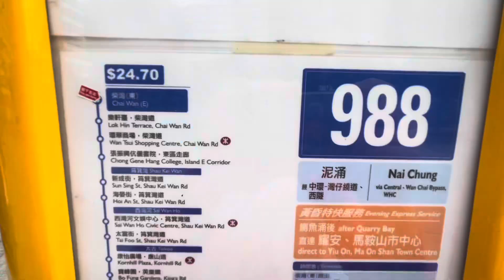[考完試慶祝(1)￼] CTB 988(柴灣(東)Chai Wan(East)-泥涌Nai Chung)(縮時￼)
班次:2024/3/22 17:40
用車:UN8045,6110
拍攝材料:iPhone 14
￼BGM￼:遙望
          神奇的糊塗魔藥

￼過海巴士路線988，由城巴獨營，來往泥涌及柴灣（東），途經新界落禾沙、港鐵烏溪沙站、錦英苑（→）、馬鞍山市中心，以及港島東區鰂魚涌、西灣河、筲箕灣，為682線的特別班次。

988線取道青沙公路、西區海底隧道及中環及灣仔繞道，以避開二號幹線於繁忙時間的恆常交通擠塞。